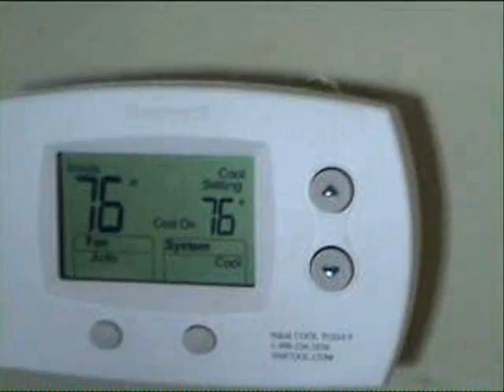Wednesday's randomness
Just some things around the house